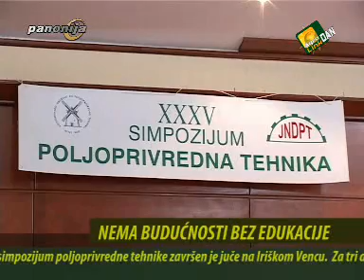Agrolink Dan 0603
Obratiti pažnju na pogonske točkove na sejalici. Ove godine 60.000 ha šećerne repe, prognoziraju stručnjaci. Završen 35 simpozijum poljoprivredne tehnike. Plodored - najefikasnija mera borbe protiv kukuruzne zlatice.